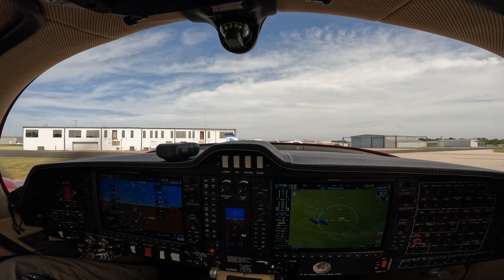Air-to-Air in the Diamond DA62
On our way to Kerrville, Texas to view the eclipse, we stopped in Georgetown (KGTU) to fly an air-to-air photo mission with the Diamond DA62 as subject. Master aviation photographer, Glenn Watson had invited us to join him for the shoot.

Before taking off, we held a safety briefing in the FBO’s conference room, and spent a few minutes catching up; I hadn’t seen Glenn or Kirk in years. After showing the Texas contingent the Diamond, we snapped a quick crew photo in front of the plane and made ready to start engines.

In the photo plane, a Beechcraft A36 Bonanza: David, photo pilot; my old friend Kirk Olson in the copilot seat; Glenn, facing backward in the rear of the A36 with the cargo doors removed. The A36 is certified to fly with the doors off up to 165 knots, but we chose to fly at a more sedate 120 knots to be kind to the Bonanza's interior.

In the Diamond DA62: me, acting as pilot flying; friend Alex in the right seat acting as safety pilot and operating the radios; and in the back seat, my old flying buddy, Stuart, who had flown out from his home in the Chicago Metro to join us for the eclipse. Stuart and I have been planning and executing aviation adventures together since 1979.

After we broke off from the photo mission, we continued in the Diamond to Fredericksburg (T82), where I’d made a ramp reservation some months ago in anticipation of high demand for transient aircraft parking during the eclipse. In the event, the lousy weather forecast scared off a lot of the expected visitors, and we were one of only a dozen or so planes on the ramp overnight.

Please check out the video from our eclipse flight the next day at this link: